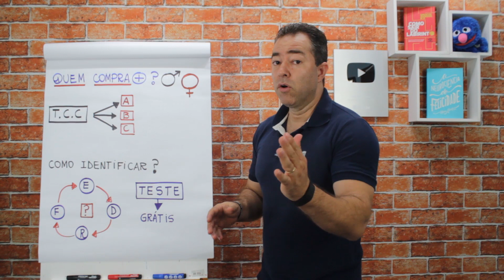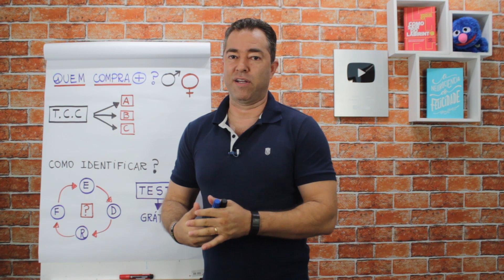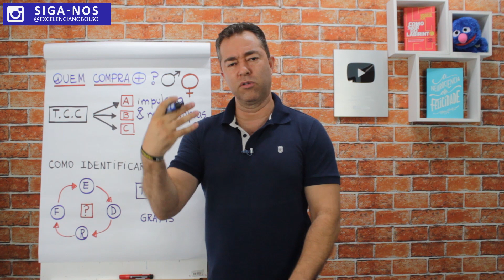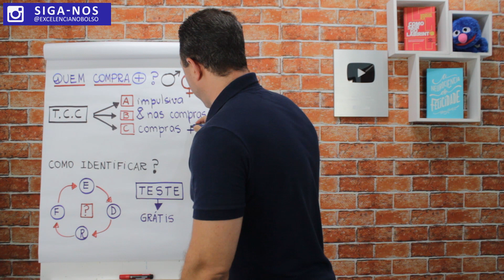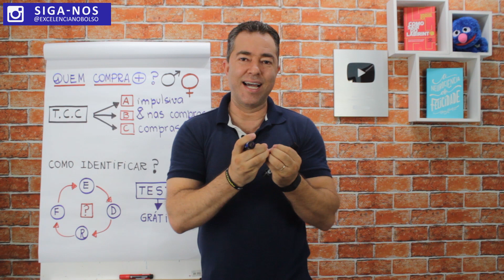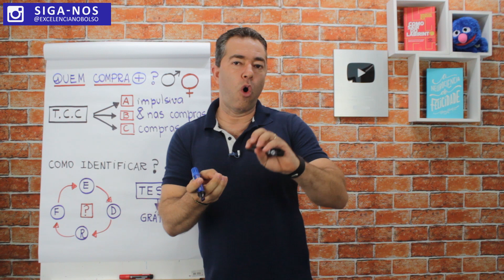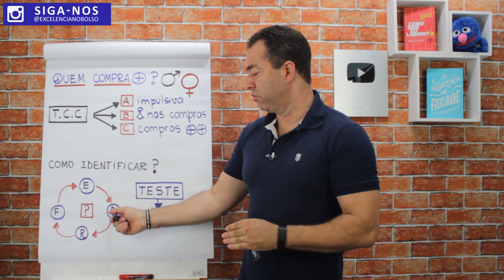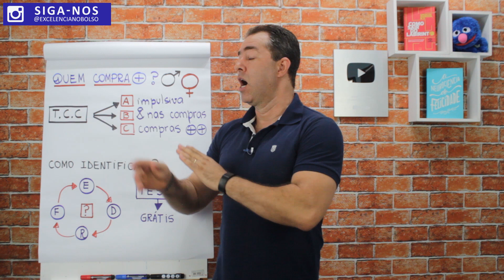Quem Gasta Mais? Homem ou Mulher? | Excelência no Bolso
Peça para o marido ou esposa fazer?

Quem compra mais: Homem ou mulher? Em 1994, a psiquiatra Susan McElroy e alguns colaboradores elaboraram uma pequisa com o objetivo de diagnosticar o TCC: Transtorno de Comprar Compulsivo. Será que você está desenvolvendo esse transtorno?

Quer entrar pra Lista VIP?

Chamado Oniomania, o transtorno compulsivo por compras é caracterizado pelo descontrole do desejo de comprar os mais variados itens, causando diversos prejuízos financeiros e interferindo nos relacionamentos e na vida pessoal do indivíduo afetado pelo problema.

Os consumidores compulsivos compram por prazer e, diferentemente das pessoas que compram por necessidade, são afetados por uma série de emoções associadas às compras, tais como: ansiedade, euforia, prazer, gratificação, culpa, arrependimento e vergonha. Quando são impedidos de comprar, podem sentir angústia, frustração e irritabilidade.

Quem sofre de transtorno compulsivo por compras sente tanta satisfação no ato da compra que se torna incapaz de avaliar possíveis prejuízos, e pode acabar deixando de pagar suas contas básicas para gastar com supérfluos.